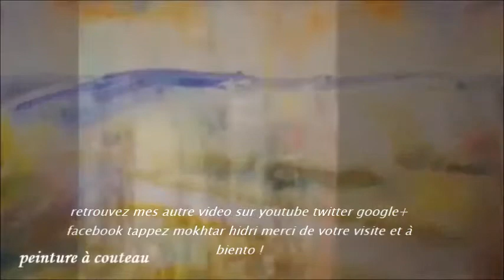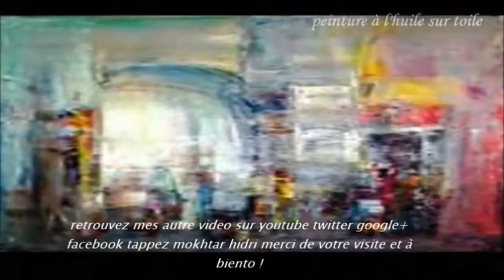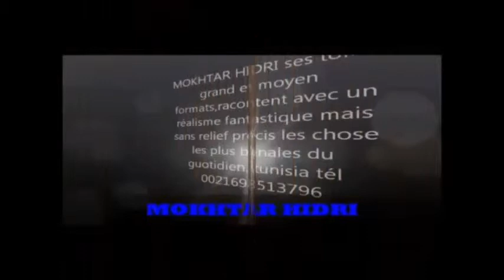artiste peintre mokhtar hidri 2014